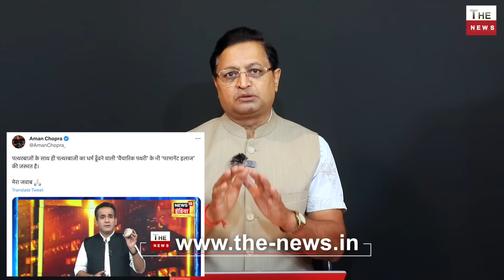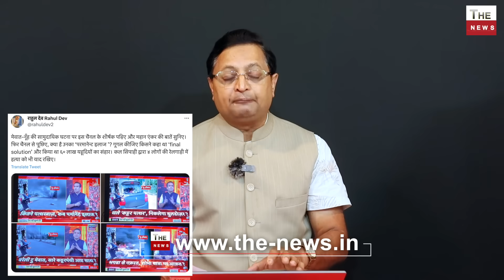हरियाणा के नूंह दंगों का मजिस्ट्रेट आबिद हुसैन की FIR में बड़ा खुलासा ! मोनू मानेसर होगा गिरफ्तार ?